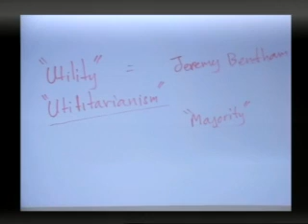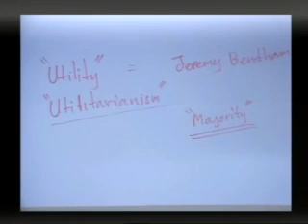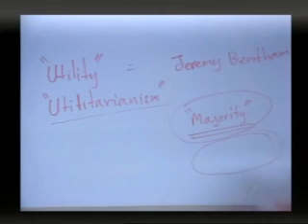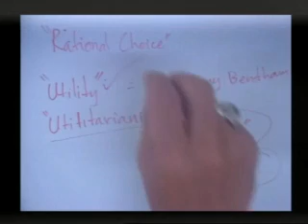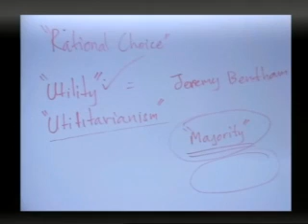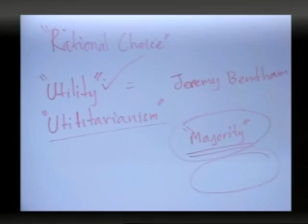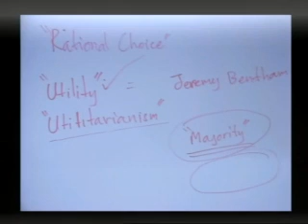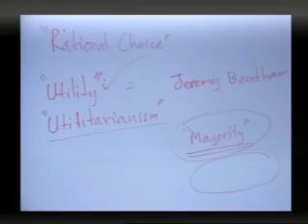[62/2] POL1101 - EP.5 การเมืองการปกครองไทย ม.ราม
วิดีโอย้อนหลังวิชา POL1101 การเมืองการปกครองไทย ภาคเรียนที่ 2 ปีการศึกษา 2562
วิดีโอนี้เป็นลิขสิทธิ์ของมหาวิทยาลัยรามคำแหง ผู้รวบรวมเพียงแต่รวบรวมไว้เพื่อประโยชน์ทางการศึกษาเท่านั้น